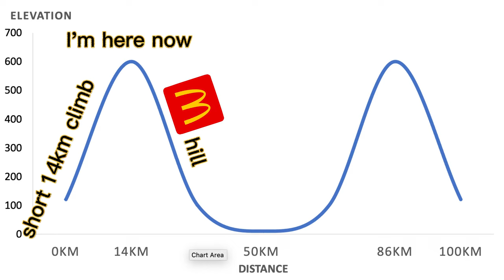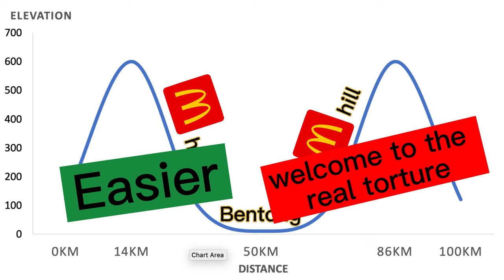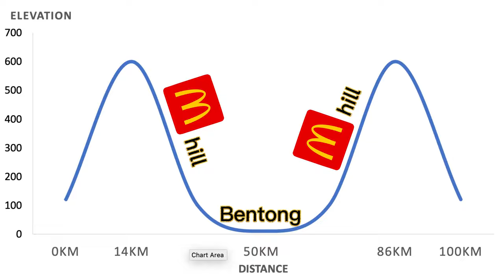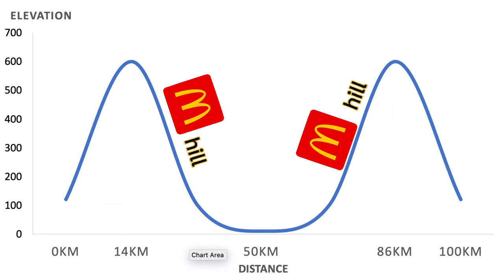How we survived a long distance + climbing ride | Genting Sempah to Bentong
Leaning from the experienced cyclists on how to survive a long distance
+ climbing ride
We cycled from Genting Sempah, went to Bentong and turned back

Accessories that i used:
Jersey and bib: BlackSheep
Sunglasses: 100%
Bike: Specialized Tarmac SL 6
Camera: Sony ZV E10
Action cameras: GoPro Hero 10, insta360 Go 2

Female cyclists we ride world . :)